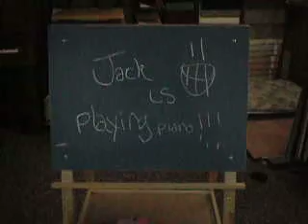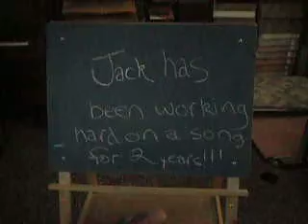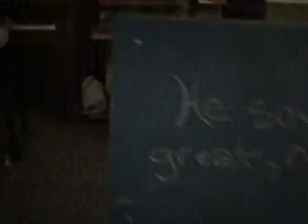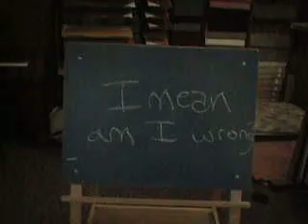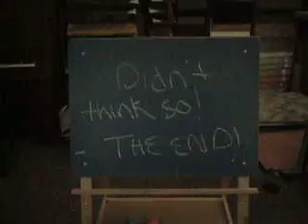Unka Jack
My daughter, T.G., Jr., took this vid of my Uncle Jack playing piano at a carpet store.